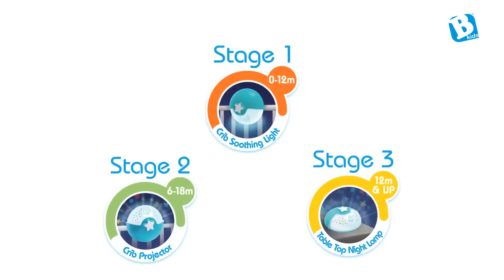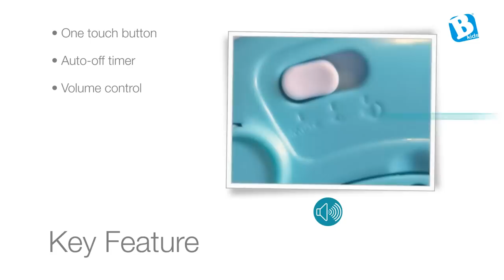B-Kids Lampka Projektor 2w1 | e-zabawkowo.pl